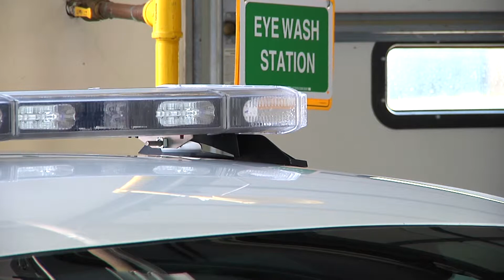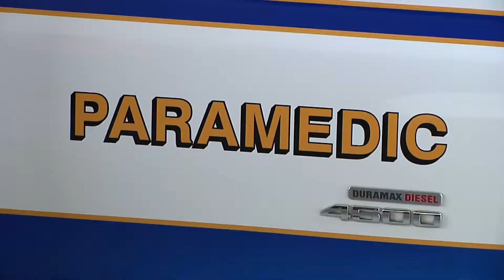Up Close with Your County - Narcan Initiative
Up Close with Your County is a regular series designed to bring the citizens of Pitt County closer to the people and services that make up their county government.  In this episode, we learn about the Pitt County Sheriff's Office's new Narcan Initiative.